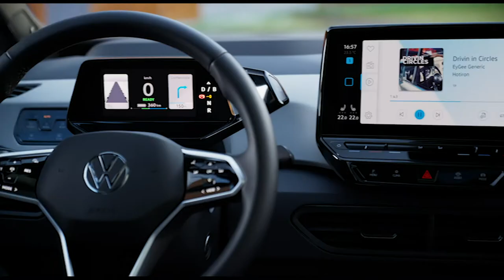VW and BMW Frankfurt Motor Show feature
We recap this year's IAA Frankfurt Motor Show. On this segment we feature the VW new logo, VW ID 3, e-Golf and the T-Roc R

We also feature the BMW Concept 4, BMW X6 and the BMW Vision M Next